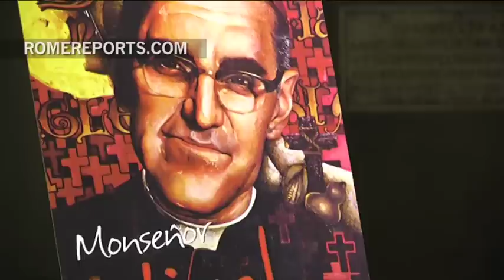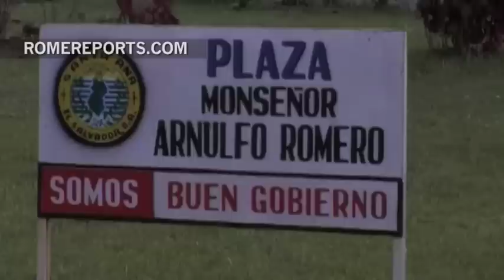Se cumplen 35 años del asesinato de monseñor Óscar Romero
Esta Misa recuerda el legado de un mártir que pronto será beatificado. El 24 de marzo de hace 35 años fue asesinado monseñor Óscar Romero. Presidía una Misa y un certero disparo en el corazón le quitó la vida. El Papa Francisco lo ha declarado mártir y será beatificado el próximo 23 de mayo.